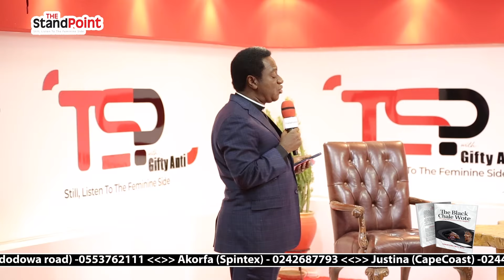DEDICATION AND UNVEILING OF THE TSP WITH GIFTY ANTI LOGO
- GDA Media Limited